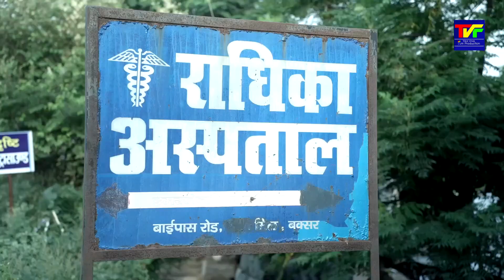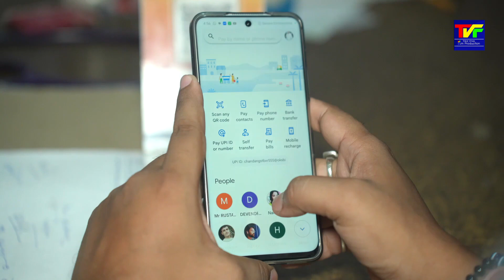Dilwa Rahela Pareshan chandan Tejaswi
Album - Dilwa Rahela Pareshan
Singer - Chandan Tejaswi
Lyrics - Satyaprakash Mishra (Bairagi)
Camera - J. P. Mishra
Editor - Mintu Pandey
Macup - Arpana Chaturvedi
Female Artist - Priyanka Chaubey
Male Artist - Chandan Tejaswi, Satish Manmit, Bhanu ji, Mithun Gupta & all Teams
Digital - Deepak Pandey